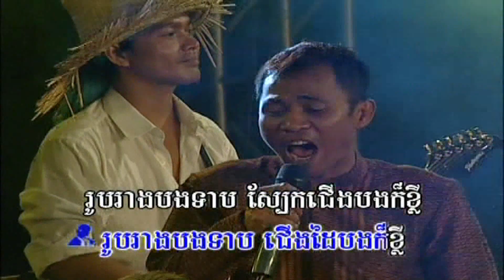Karaoke៖ វាសនានាយតឿ / Vasne Neay Toeu